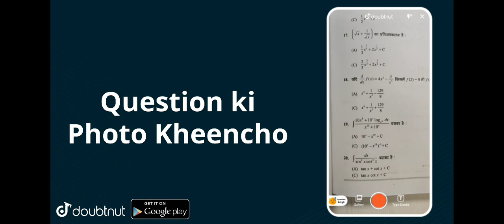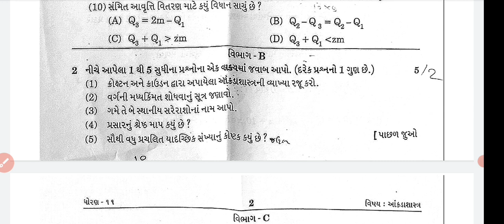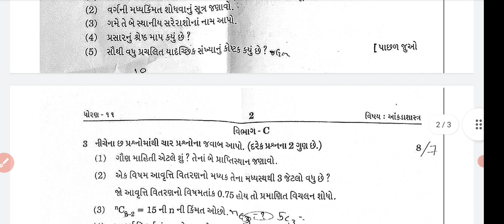std 11 state paper solution 2022/std 11 state second exam paper solution 2022/std 11 ankadashstra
STD 11 Stat Paper Solution 2022 Second Exam SVS
STD 11 Statistics Paper Solution 2022 Second Exam SVS

STD 11 Stat Paper Solution 2022 50 Marks February
Second Exam STD 11 Stat Paper Solution 2022
STD 11 Stat Second Exam Paper Solution 2022
Second Exam Paper Solution 2022 STD 11 Stat
Dhoran 11 Stat Second Exam Paper Solution 2022
STD 11 Stat Second Exam Paper Solution February 2022
STD 11 Stat Paper Solution 2022 February 2022
STD 11 Second Exam Paper Solution 2022
Dhoran 11 Aakadashastra Second Exam Paper Solution 2022
STD 11 Stat Paper Solution February 2022